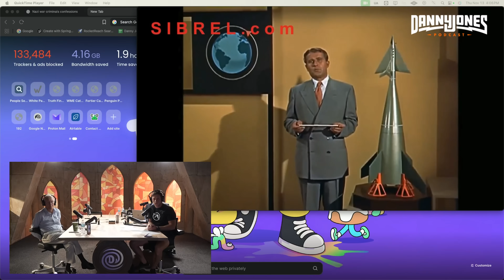What Wernher von Braun was AFRAID to Tell NASA... | Bart Sibrel & Charlie Duke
Wernher von Braun struggled with things he was scared to say to NASA—and tonight we dig into why. 🚀
Apollo astronaut Charlie Duke and filmmaker Bart Sibrel join us to unpack the pressure, politics, and hard choices inside the space program.

In this conversation, we explore how von Braun balanced bold vision with real-world limits: budgets, timelines, and public trust. You’ll hear what insiders saw up close, how tough questions were handled, and why some topics felt too risky to speak aloud in the heat of the Space Race. We look at the Saturn V’s high stakes, the culture at NASA during Apollo, and the fine line between ambition and accountability.

Whether you admire von Braun as a genius engineer or view him as a complex figure from a tense era, this episode gives you clear, plain-English context. We keep it factual and focused on what’s documented—what was said, what wasn’t, and what that silence may have meant. If you’re into NASA history, Apollo missions, or the human side of big engineering, you’ll get a grounded, thought-provoking walkthrough. 🛰️

Enjoy thoughtful analysis without jargon—and decide for yourself what the evidence suggests.